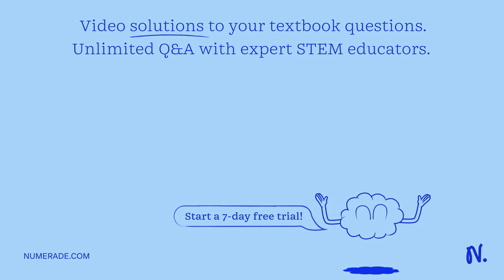Julie throws ball to her friend Sarah: The ball leaves Julie s hand distance meters above the groun…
Julie throws ball to her friend Sarah: The ball leaves Julie s hand distance meters above the ground with an initial speed of 20 m/s at an angle 53 degrees; with respect to the horizontal. Sarah catches the ball 1.5 meters above the ground What is the horizonta component of the ball x27;s velocity right before Sarah catches it? 12.03 m/s Submit 2) What is the vertical component of the ball x27;s velocity right before Sarah catches it? 15.97 m/s Submit 3) What is the time the ball is in the air? Submit What is the distance between the two girls? Submit 5) Atter catching the ball; Sarah throws it back to Julie. However; Sarah throws it too hard s0 it is over Julie head when reaches Julie x27;s horizontal position Assume the ball leaves Sarah x27;s hand distance .5 meters above the ground reaches maximum height of 18 m above the ground anc takes 2.613 to get directly over Julies head What is the speed of the ball when it leaves Sarah x27;s hand? m/s Submit How high above the ground will the ball be when it gets to Julie? Submit